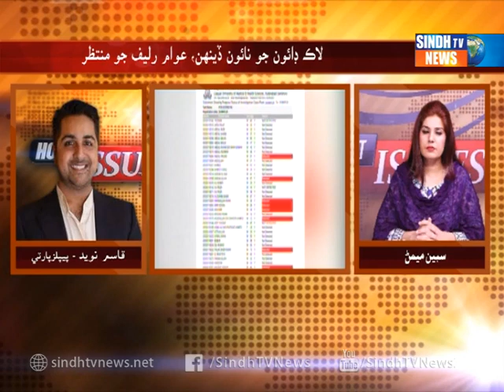Hot Issues - Shamim Mumtaz - Rashid Rabani - Waqar Mehndi - 31 March 2020